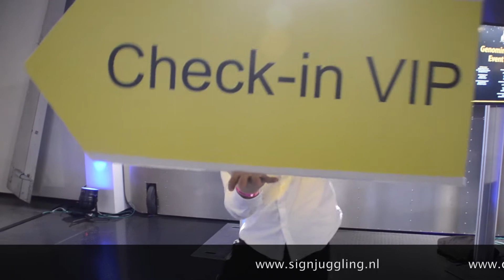Signjuggling Contraversial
Contraversial at Gouden Giraffe event awards.
We deliver an active direction and create brand awareness with a  spin and a smile.
Exclusive signjugglers from the Netherlands.